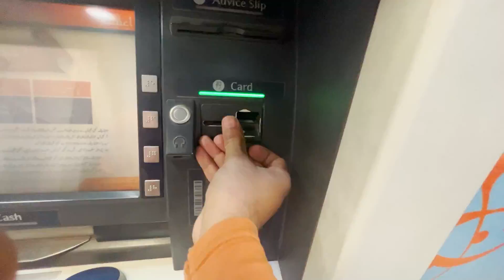Buying Extreme Big Thali Rs. 7000 | Thali Eating Challenge on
Watch Complete Video In Detail Biggest Thali Eating Challenge In Pakistan Vlog